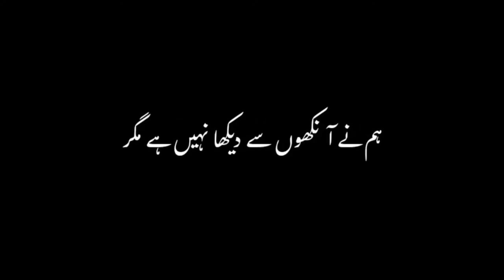free copyright naat sharif | status video | Power is the Mahbubi